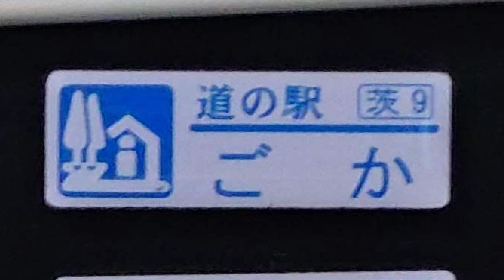関東道の駅ピンズ#３「ごか」【茨９】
新４号国道の「道の駅ごか」に行きました。道の駅ごかは圏央道・五霞ICの近くでETC2.0を使用していると圏央道から途中下車で利用できます。